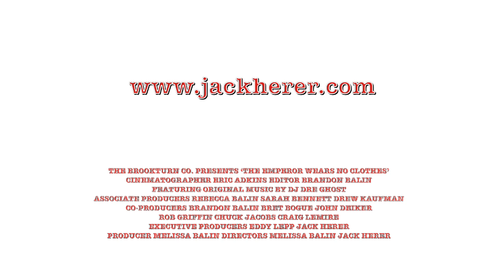Jack Herer's The Emperor Wears No Clothes trailer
The trailer for Jack Herer's The Emperor Wears No Clothes short documentary.  Celebrities and Activists read excerpts from Jack Herer's best-selling Hemp book, The Emperor Wears No Clothes, to help demystify the many uses of Hemp and acknowledge its place of significance in world history.  The short documentary will have its European Premiere this November at the High Times 2009 Cannabis Cup in Amsterdam!  So book your travel now- you do not want to miss this chance to be a part of Jack Herer's Global Call To Action!  Thanks for your support of this important movie and movement.  Please share with friends.